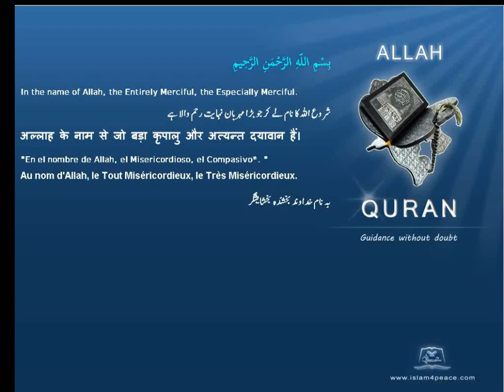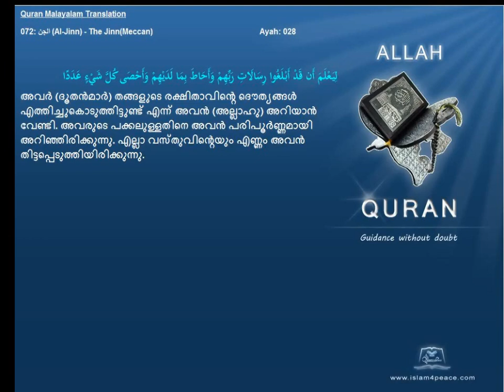Quran Malayalam Translation 072 الجن Al Jinn The JinnMeccan Islam4peace com